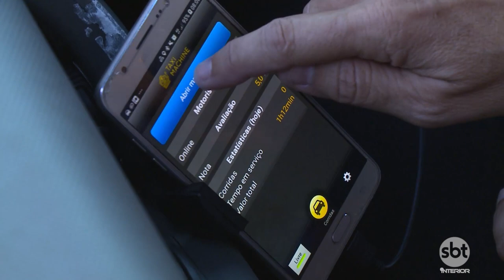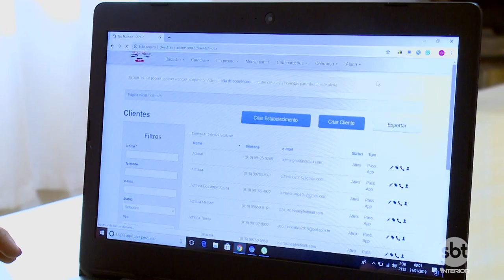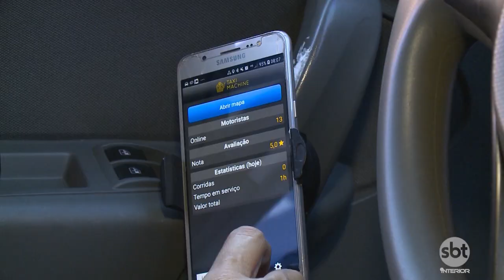Aplicativos exclusivo para transporte de mulheres avançam na região